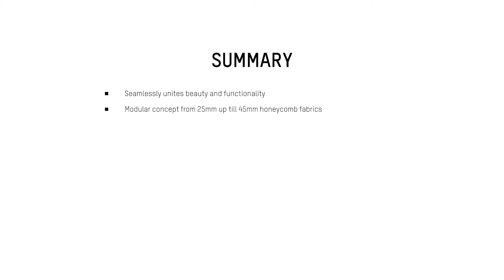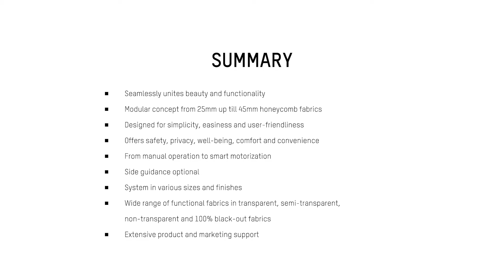Webinar | Absolute Honeycomb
The honeycomb webinar helps you to better understand the context and special features of our total concept for made-to-measure honeycomb blinds. The webinar is a pre-recorded lecture, hosted by our product experts.